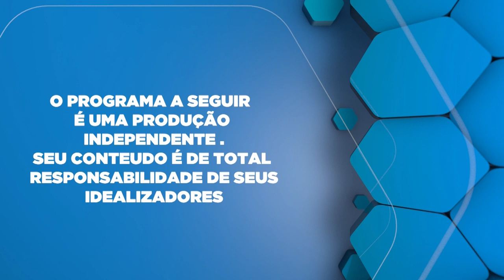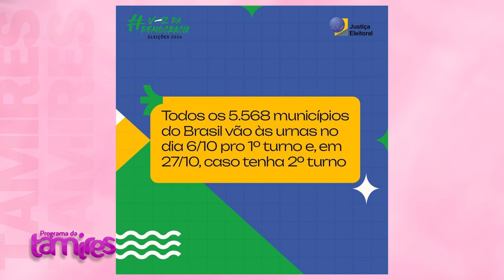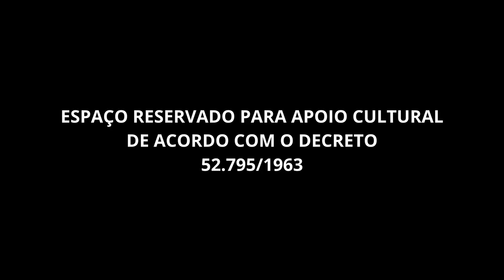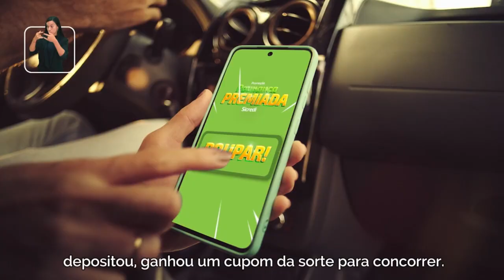A importância da eleição municipal com advogado Dr. Sandro Gregório da Silva.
Dr. Sandro Gregório da Silva falando sobre a importância da eleição municipal.